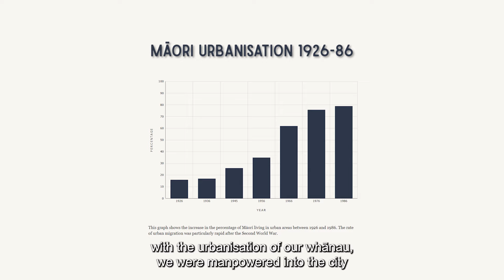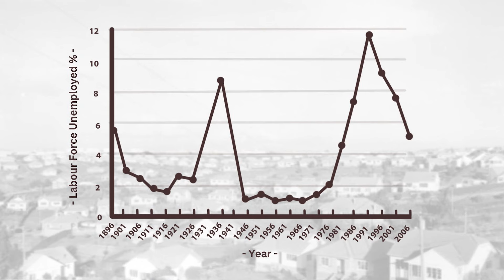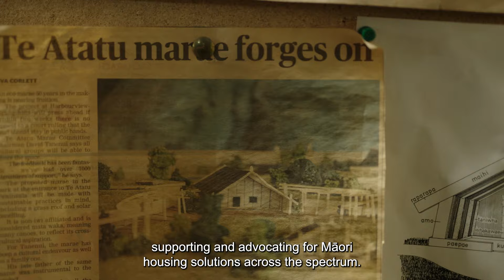HE KAINGA MOKOPUNA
Nau mai ki te wānanga o He Kāinga Mokopuna!
Join us on an insightful journey as we gathered our whānau resources to find a living solution that suits our ever-growing whānau. This video provides an inside look into the He Kāinga Mokopuna research project, showcasing how we created three design plans to help other whānau find housing solutions, whether they live in the city or on their whenua Māori.